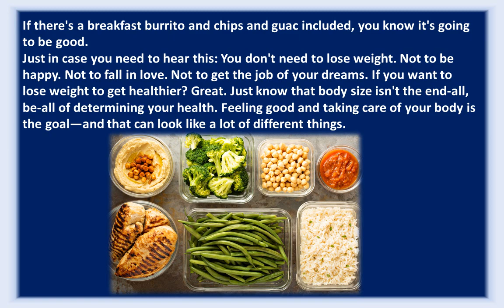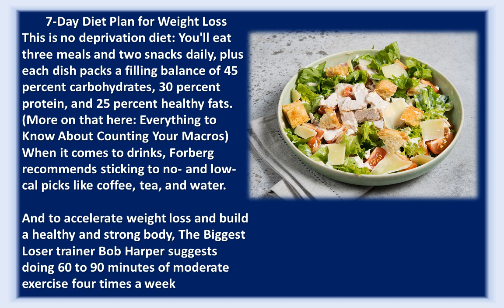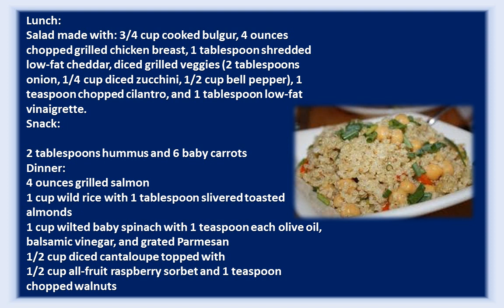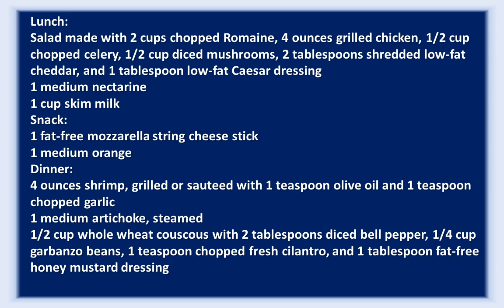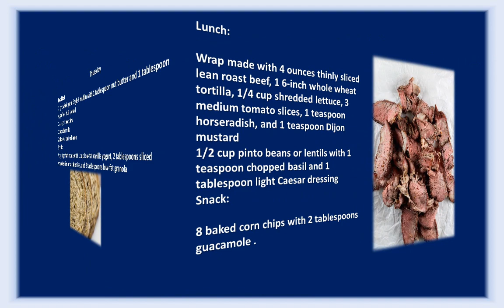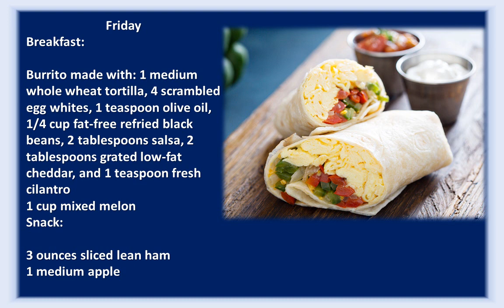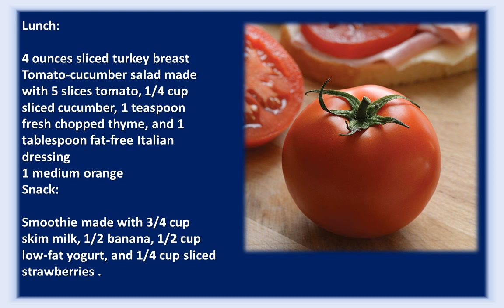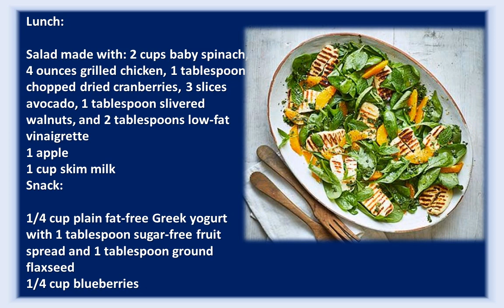The 7-Day Diet Plan for Weight Loss from The Biggest Loser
If there's a breakfast burrito and chips and guac included, you know it's going to be good.

Just in case you need to hear this: You don't need to lose weight. Not to be happy. Not to fall in love. Not to get the job of your dreams. If you want to lose weight to get healthier? Great. Just know that body size isn't the end-all, be-all of determining your health. Feeling good and taking care of your body is the goal—and that can look like a lot of different things.

But if you want to make some healthy changes to your diet or if you want to lose some fat, committing to a diet plan can really help.

To help you get started, The Biggest Loser nutritionist Cheryl Forberg, R.D., designed this seven-day diet plan for weight loss, which is just like the one that helps the competitors slim down. With this easy-to-follow plan, you're sure to feel refreshed and lose weight (if you want to!) in no time.
7-Day Diet Plan for Weight Loss
This is no deprivation diet: You'll eat three meals and two snacks daily, plus each dish packs a filling balance of 45 percent carbohydrates, 30 percent protein, and 25 percent healthy fats. (More on that here: Everything to Know About Counting Your Macros) When it comes to drinks, Forberg recommends sticking to no- and low-cal picks like coffee, tea, and water.